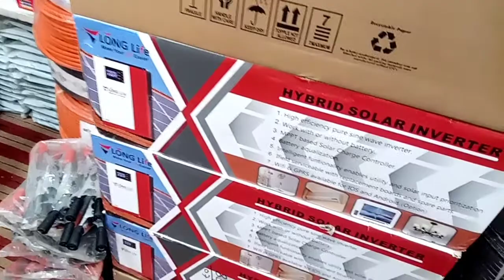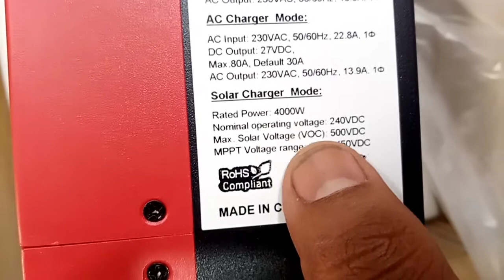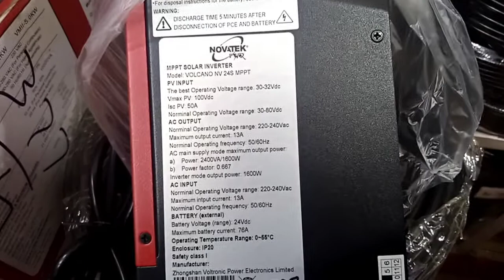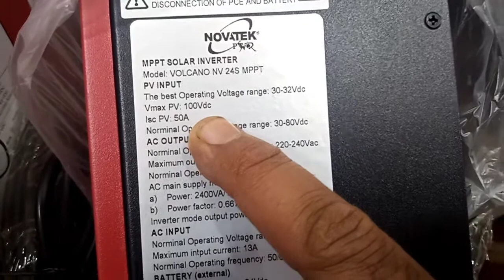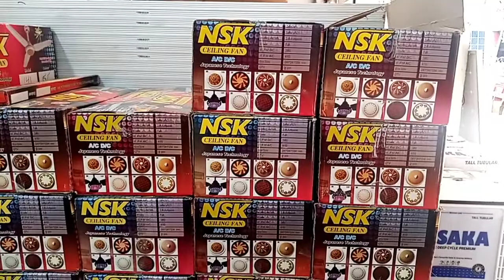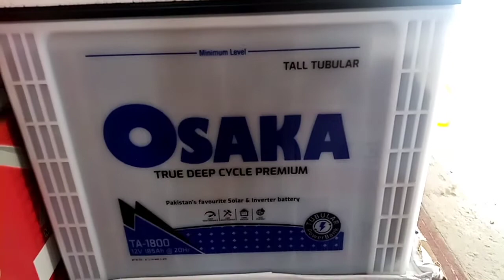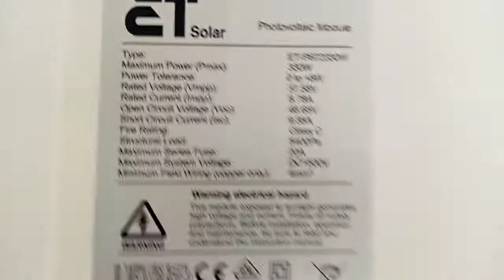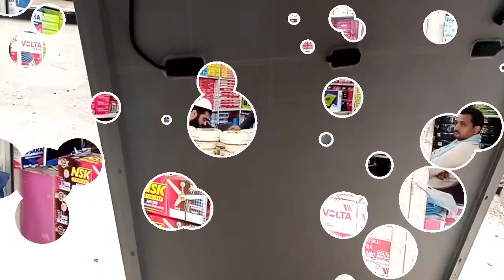Solar market visit new prices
●▬▬▬▬▬▬▬▬Also Check Out The Description▬▬▬▬▬▬▬▬●

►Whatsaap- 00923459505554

►Facebook Page -  Technical Point Latif Ustaz